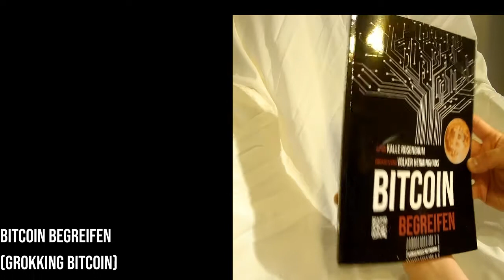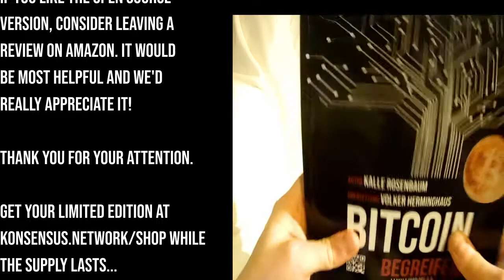Bitcoin begreifen is out!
Bitcoin begreifen (Grokking Bitcoin) is finally out from the print.

It is beautiful.

The first print run is limited to 200 and they are all hand numbered.

But not to worry, the unlimited version is already available

The book is also freely available to read and you
can help us develop the next version even better at GitHub.

This book is best read in print but we want the best Bitcoin knowledge to be available to all free of charge.

If you like the open source version, consider leaving a review on Amazon. It would be most helpful and we'd  really appreciate it!

while the supply lasts...